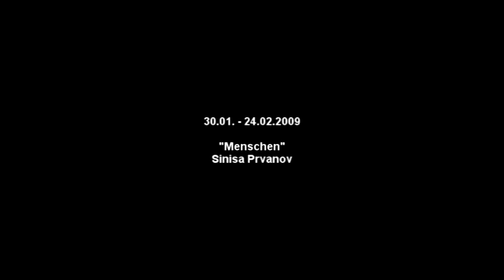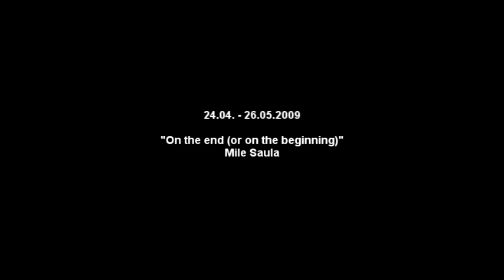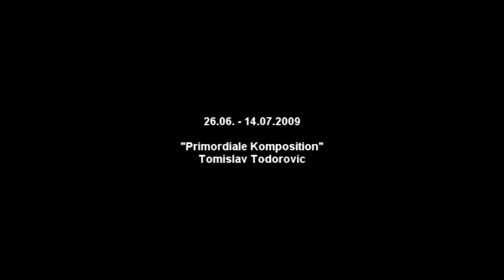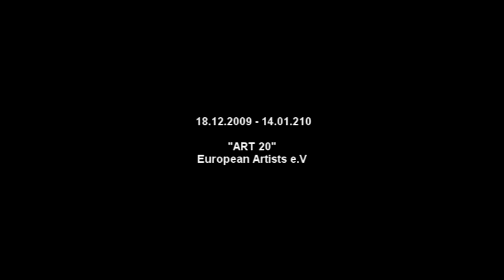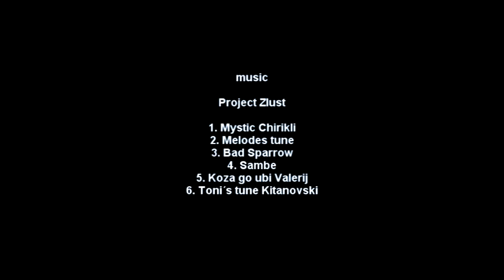2009 - 10 years of PCB, music by Project Zlust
2009 - Photo documentation about 10 years working of project-gallery Prima Center Berlin, 10,000 photos of 146 Exhibitions.